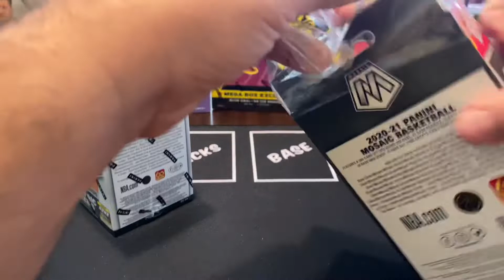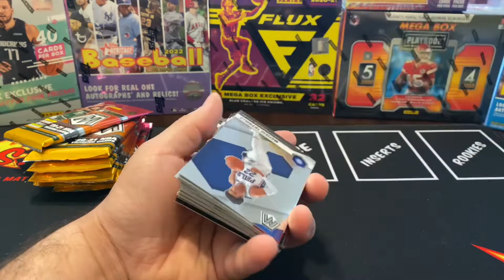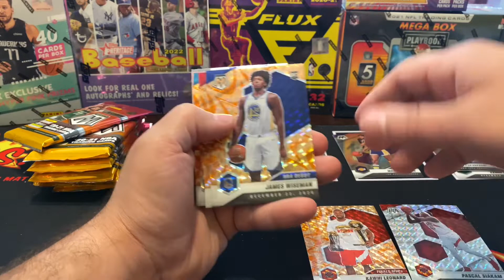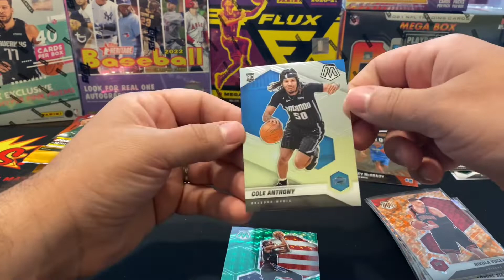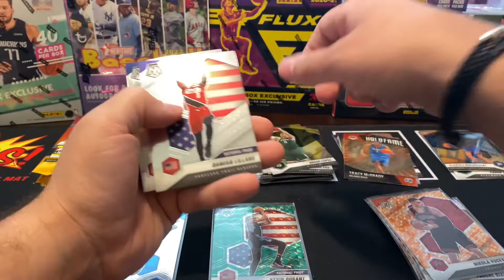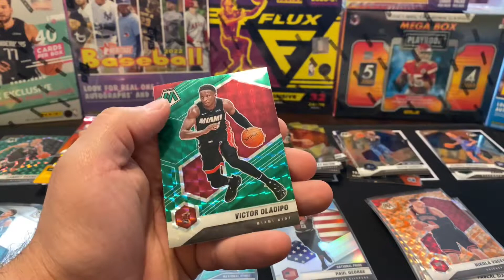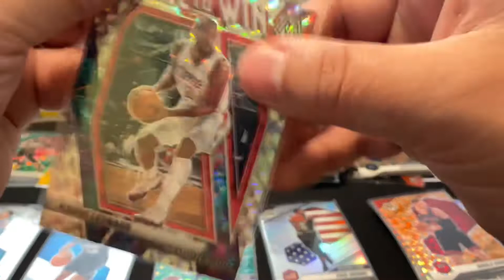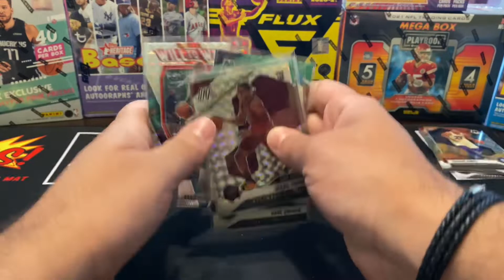Which Would YOU Do?!! Panini NBA Mosaic Blaster & Hanger!! 🔥